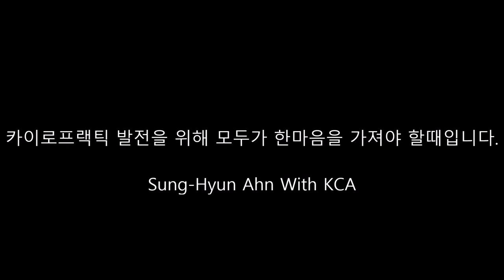2017년 WFC 대한카이로프랙틱협회 안준용협회장 발표문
안녕하세요. 대한카이로프랙틱협회 입니다. 2017년 3월13일 세계카이로프랙틱연맹에서 대한카이로프랙틱협회의 한국카이로프랙틱 발전을 위한 개혁안 발표문 입니다. 영상은 7분이란 제법 긴시간이지만 한국카이로프랙틱 발전을 위해 전부다 시청해 보시길 바랍니다. 대한카이로프랙틱협회는 카이로프랙틱을 사랑하는 모든분들과 함께 갈것입니다. 항상 최선을 다해 노력하는 대한카이로프랙틱 협회가 되겠습니다.
많은분들이 볼수있게 꼭 공유 부탁드립니다. 감사합니다.